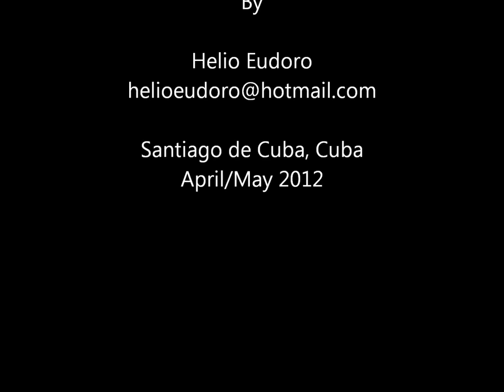Cuban's People Portrait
Portraits of people of  Santiago de Cuba. April and May 2012